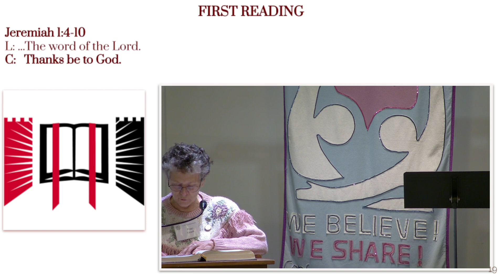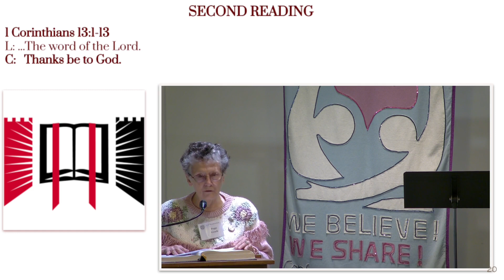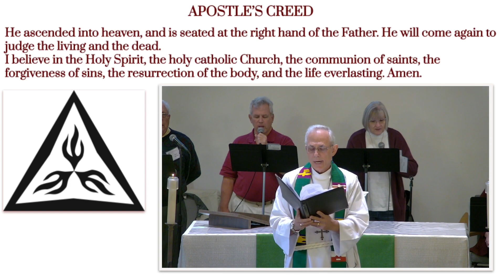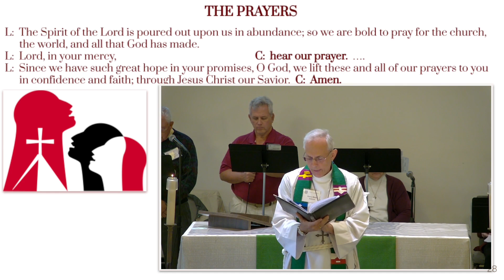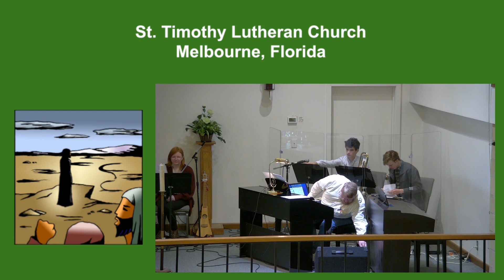Sunday, January 30, 2022, The Message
This video is taken from the Fourth Sunday After Epiphany, January 30, 2022.
The Message videos are edited to include the Readings, Sermon and Prayers from Sunday Worship.
Our congregation hopes that you find this video inspirational.
If you can:
St. Timothy Lutheran Church,
1903 Croton Road,